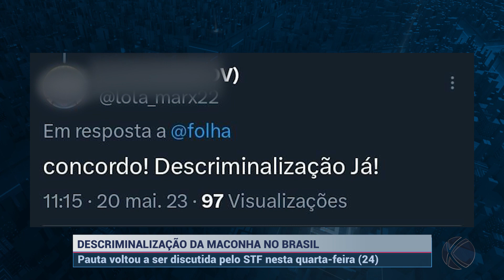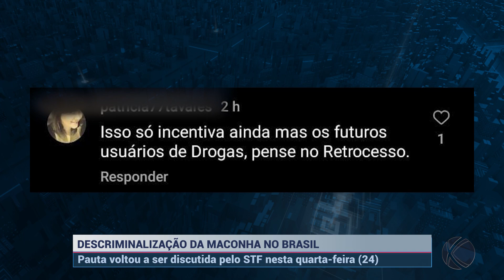STF julga descriminalização do porte de maconha e outras drogas para consumo | SBT Altamira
Voltou a ser discutida pelos ministros do STF a descriminalização da maconha no Brasil para consumo próprio nesta quarta-feira (24).